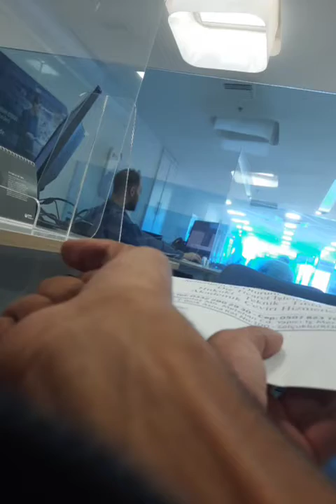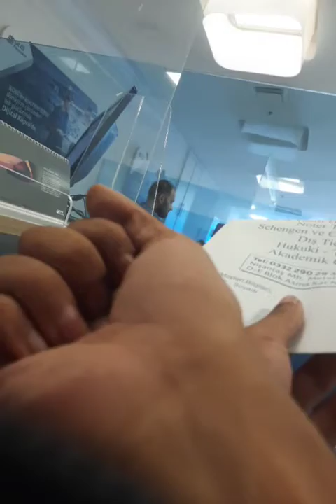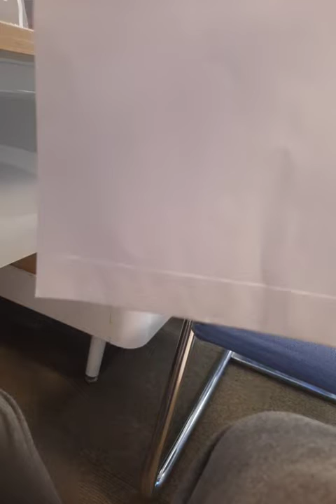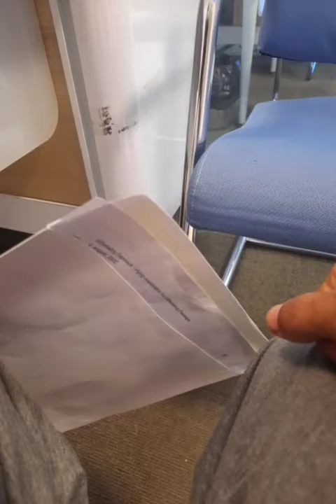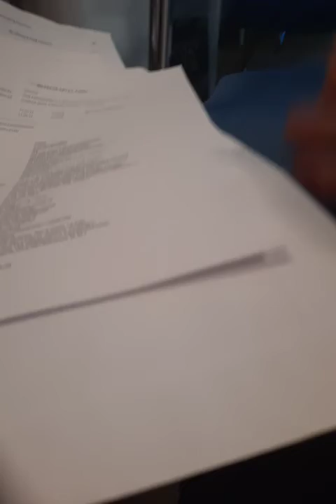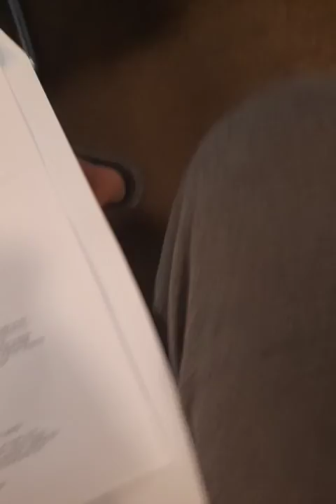QNB ARACI BANKA YOK IŞLEM NET 05/08/2022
Sahte kar serefsiz

QNB ZAFER SANAYI KONYA

Legal dukuman , paramin bana teyit edilmesi icin.
Ancak otellerde DIĞER BAŞKA ŞANLI VE ŞANSIZ SUÇLU VE SUÇSUZ TERORISTLER GIBI, zehirlenerek 05/08/2022 yawas yawas geberdigim neticesini veriyor.

Bu bana edilen bir tecavuz olmak uzere beni seyehatlerimden ve nefsi müdafadan ayirmakta, 2020...